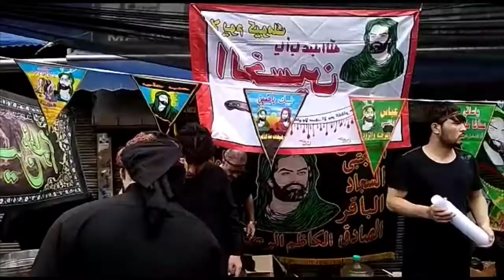Sabeel-e-Hussain in Delhi 6 सबील-ए-हुसैन दिल्ली 6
Sabeel on the name of Imam Hussain has unique importance on Ashura Day. We saw sabeel-e-Imam Hussain in large numbers on 10th Muharram 1440 at Kashmiri Gate and Panja Sharif in Delhi 6. Many other religion people organised sabeel-e-Imam Hussain in Delhi 6.